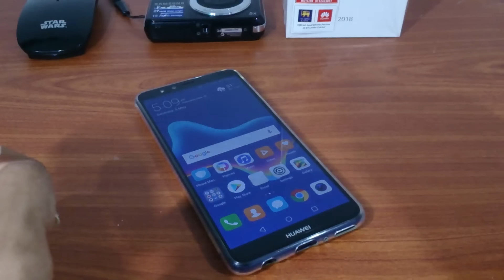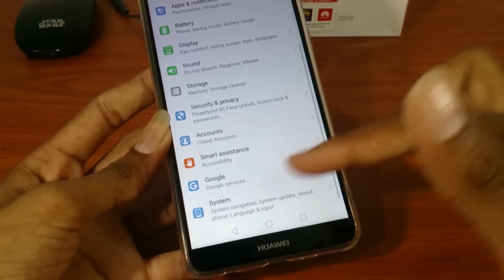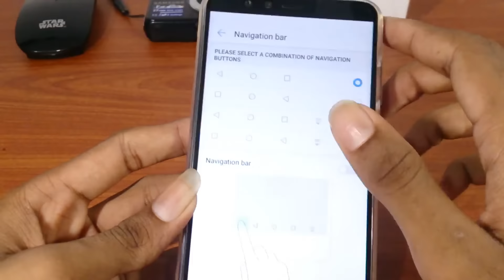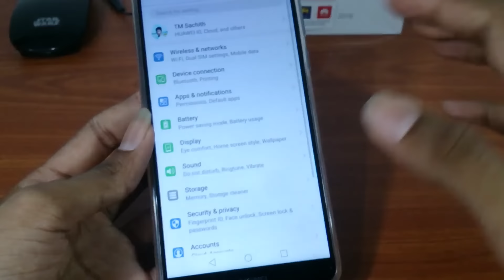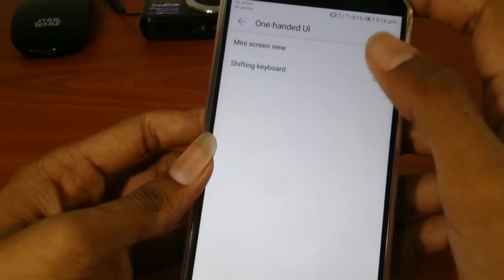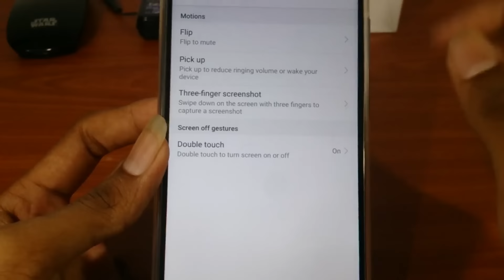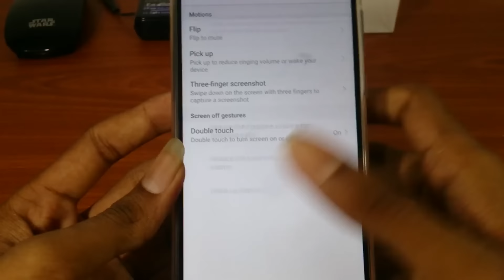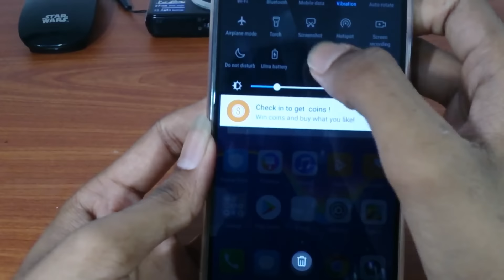Huawei Y9(2018) Change Settings | Sinhala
If you use a huawei y9 2018 ? or If you will buy a huawei y9 2018?
You can learn more about your y9 from this video.We can change more settings in the huawei y9 2018. That because if you use a y9 device I recommend this video for you!